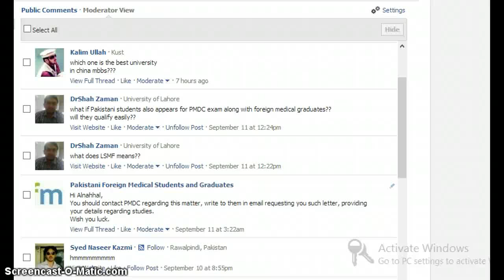Comments moderation tool view full thread not working solution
how to see parent comment if view full thread is not working in comments moderation tool on facebook